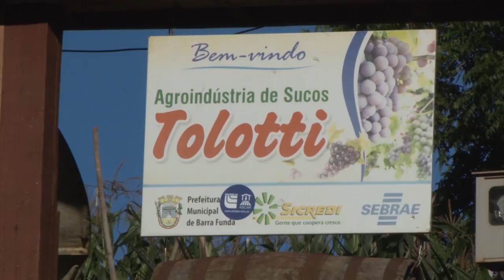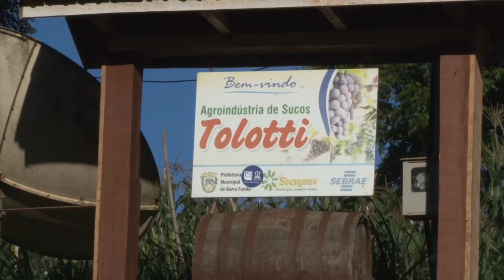Agroindústria beneficia família e consumidores - Rio Grande Rural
Mudanças na agroindústria familiar do município de Barra Funda (RS) beneficia família produtora e consumidores.

Programa #1024